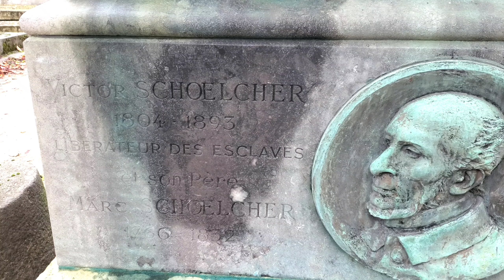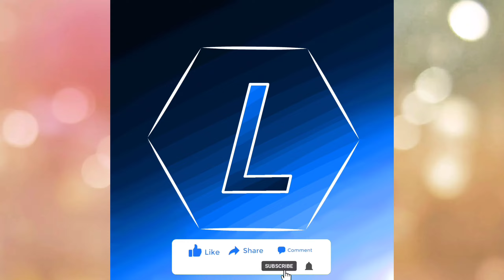Bên Pháp, mộ chung nhiều người trong gia đình, giá thuê đất xây mộ ntn ?